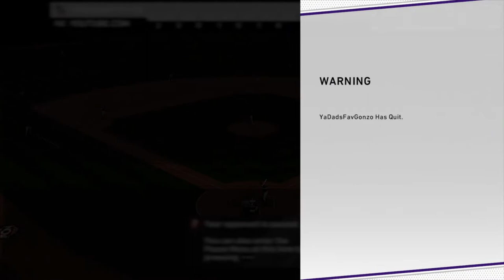99 ERIC THAMES DEBUT! MLB The Show 20 Diamond Dynasty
Hi. My name is Nick. I hope you enjoyed!